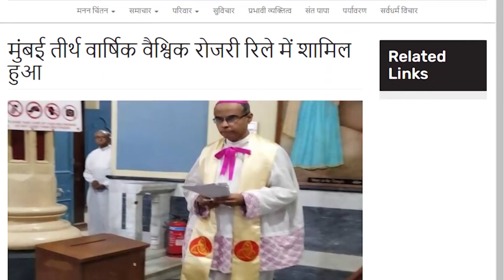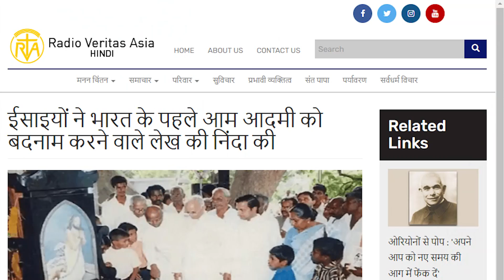देश-विदेश चर्च न्यूज़ | RVA Hindi News | 28 जून 2022